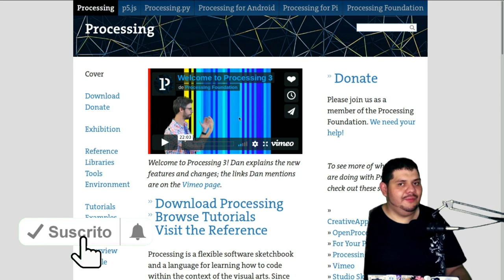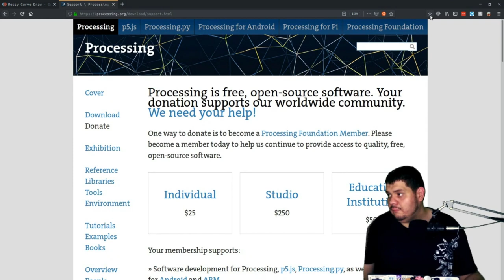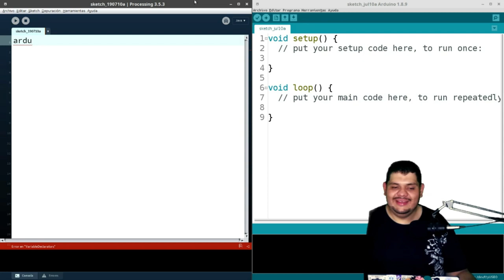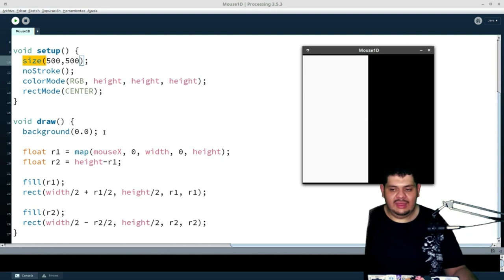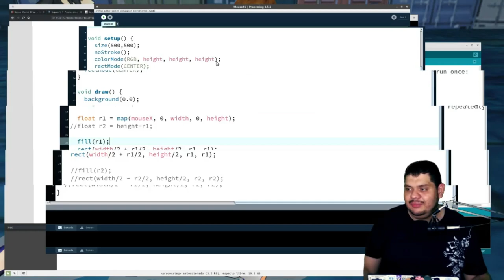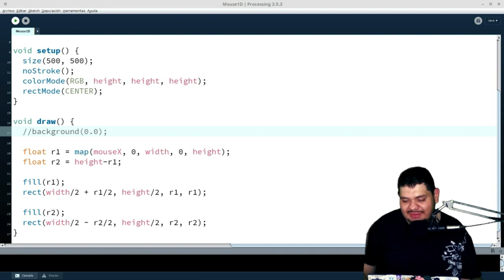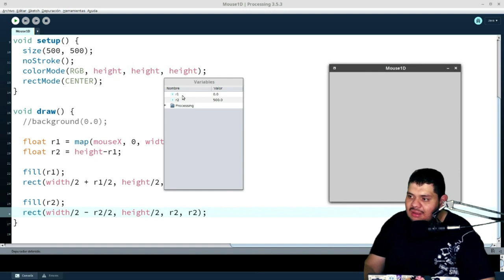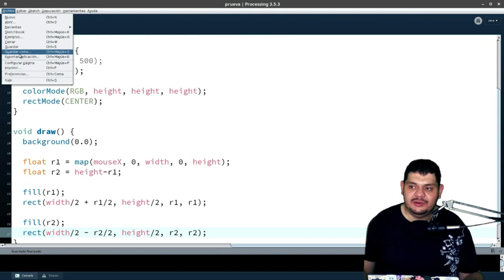8.2 Fundamentos de Arduino y Processing | Curso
Descargamos Processing y empezamos a jugar un poco con las prestaciones y funciones de este genial lenguaje a través de un ejemplo.